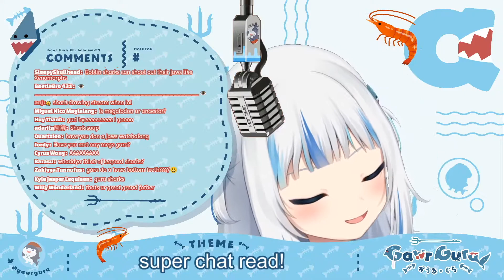Gura revealed her mental hooman age. Is she still a baby shark? [Gawr Gura]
Guesssss how old Gura is mentally!!! Is she still a baby shark?